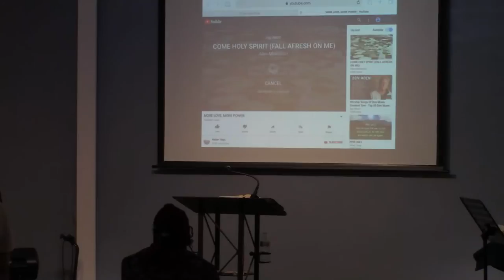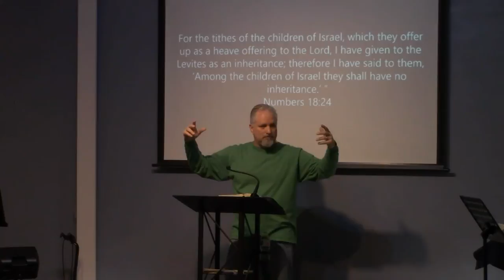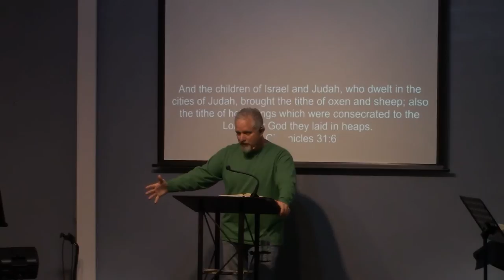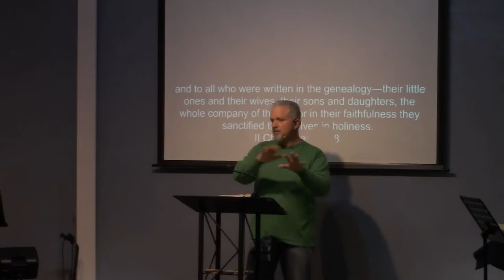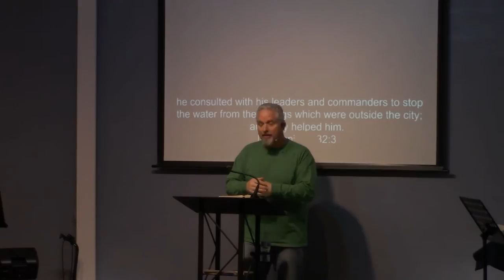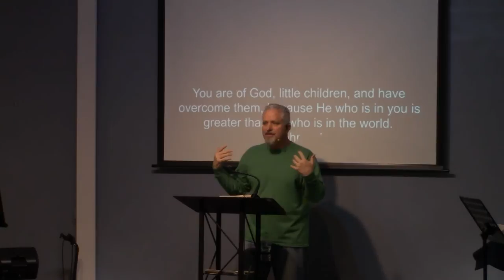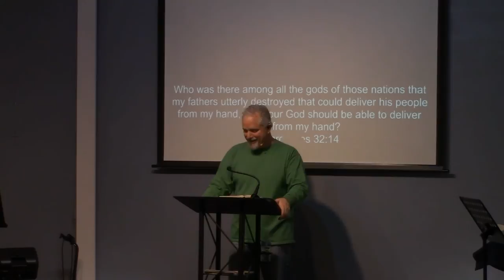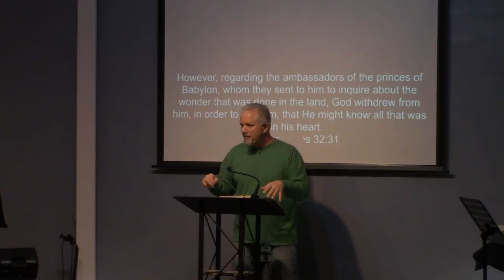In what do you trust? ~ 2Chron 31-32